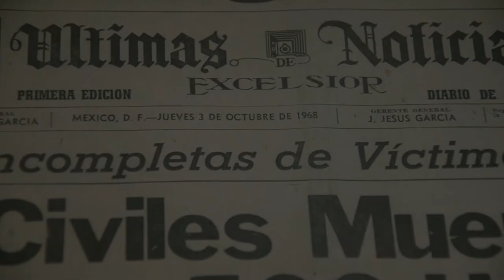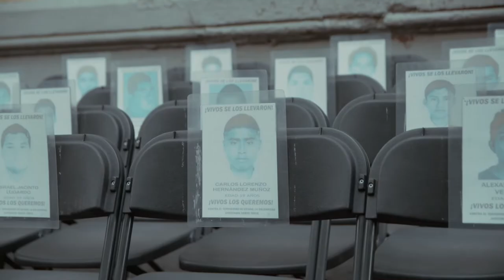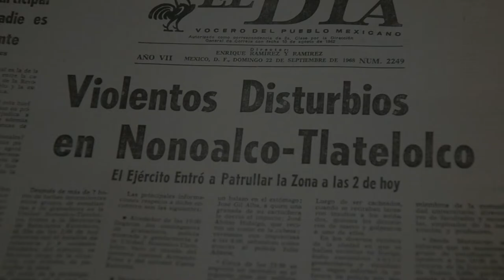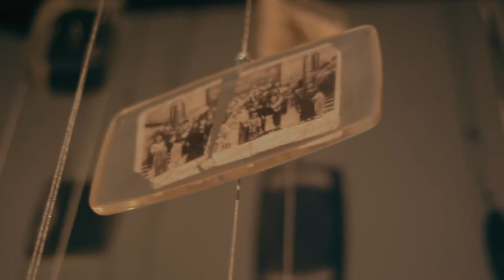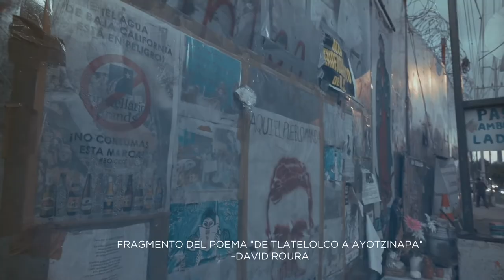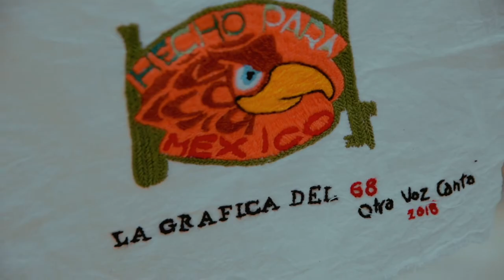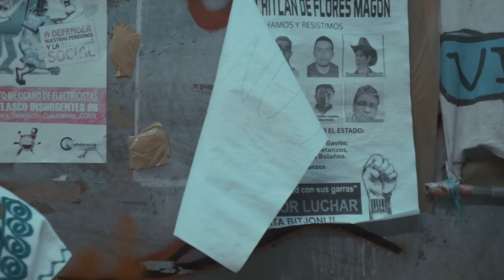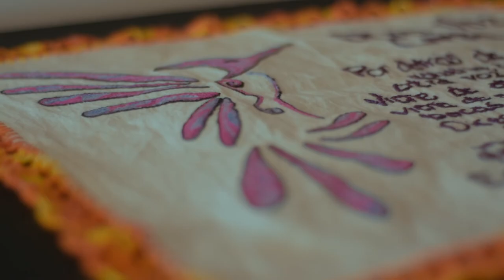3 de Octubre Otra Voz Canta.50 años Mujeres Bordando Memoria - Documental completo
Documental del proyecto 3 de Octubre Otra Voz Canta 50 años Mujeres Bordando Memoria, iniciativa de Sólo Miradas. Destaca la importancia del bordado como herramienta de Memoria, y la labor de las mujeres en los movimientos sociales.